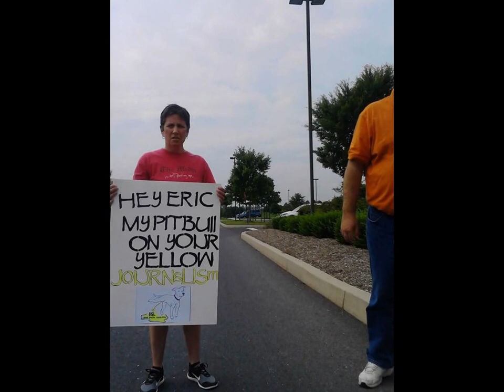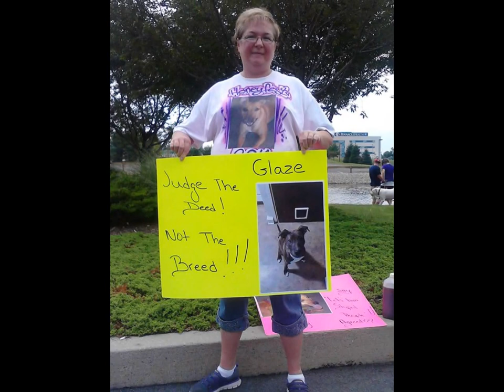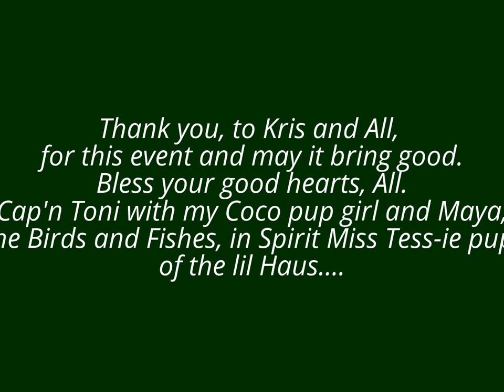"We Are Their Voice" Pibble Rally Mechanicsburg PA 07192014